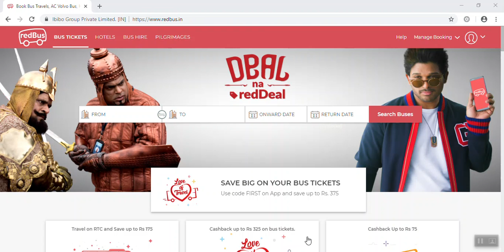How to Remove Allowed Notification from Google Chrome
This video explains the steps to remove allowed website notifications